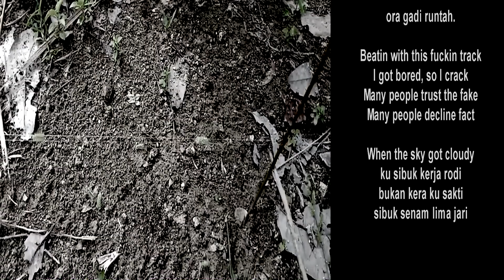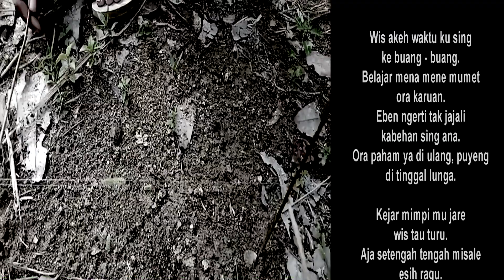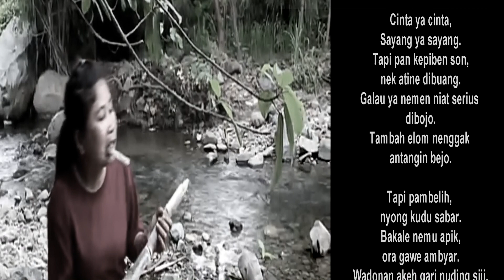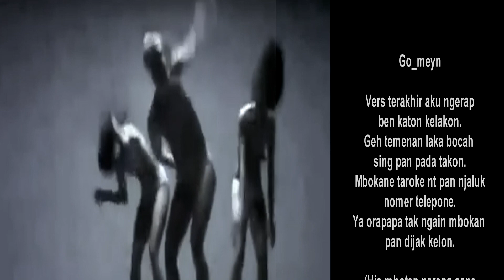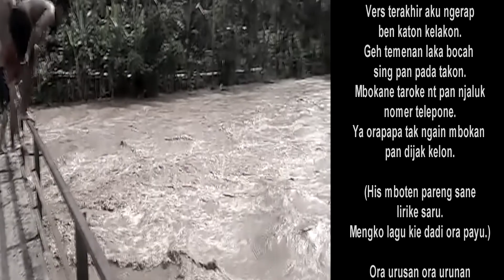T.H.C Familia - T.H.Cypher II [Prod. By RP]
Now Available
T.H.C Familia - War & Thug (Mixtape 2018)

Written by Eko, Tito Maulana, Rizki Hakiki, Denny Pranata, Aditya Wahyu, M. Zakaria & Hanal Gani Naufal
Mixing & Mastering by Bradda Emce Records (@gomeyn_)
Editing Video By Ekk
Beat by Riza Penjoel Beats